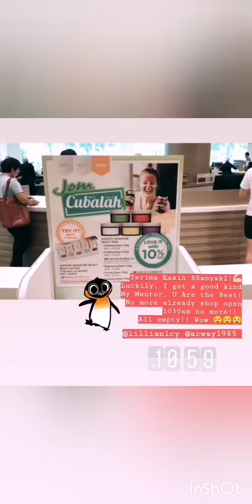Ahhar...Cubahlah First day then all stock gone!! 💪🏻